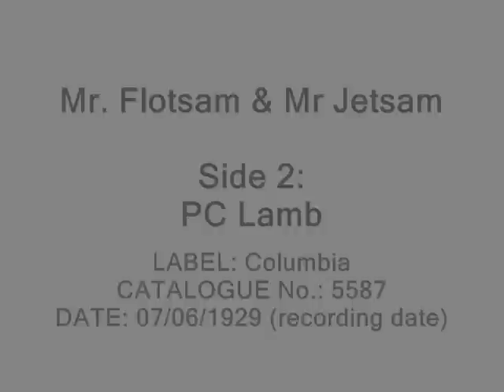Mr. Flotsam & Mr Jetsam - The Modern Diver / PC Lamb (1929)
Mr. Flotsam and Mr. Jetsam were an Anglo-Australian musical comedy duo of the 1920s and 1930s. Mr. Flotsam's real name was Bentley Collingwood Hilliam (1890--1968) and Mr. Jetsam's real name was Malcolm McEachern (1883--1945). Hilliam wrote most of their songs, played the piano and sang in a light, high tenor voice. By contrast, McEachern had one of the deepest bass voices on record. Their material consisted of comic songs with rapid-fire delivery and songs with mild social commentary, as well as sentimental songs. Hilliam married Mona C Barrett-Lennard December 1926 in Lambeth, London.

They are sometimes considered a precursor of Flanders and Swann.